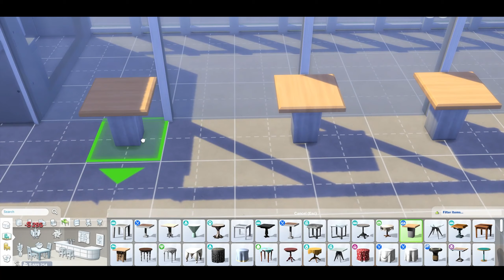[TEASER VIDEO] A Visual Journey Through Shophouses Business District (THE SIMS 4 | SPEED BUILD)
Introducing the Shophouses Business District! A Three-Part Video Series

Are you looking to build a bustling business district in your The Sims 4 game? Look no further than the Shophouses Business District! This three-part series will show you how to build three unique shophouses that are perfect for any business.

In this first part, we'll build a convenience & fashion store. Each shop is fully furnished and decorated, and they're all located in a charming little row of shophouses. In the next two parts, we'll build a flower & bouquet shop. In the final part, we'll build a cafe & eatery spot, for your indulgence.

So whether you're a beginner or a seasoned builder, you'll be able to create a beautiful and functional business district in no time.

- Honey by Corbyn Kites

*Thank you to the artists for their incredible music!*